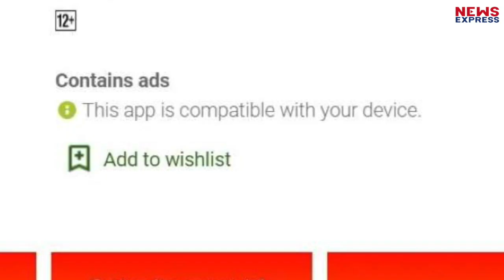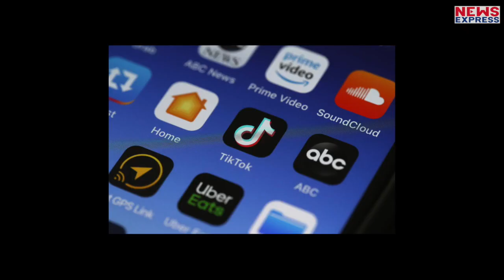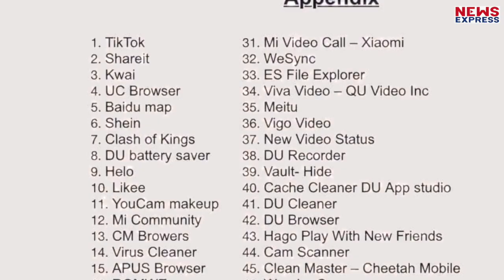TikTok की जगह भारतीयों पर चढ़ी Roposo की दीवानगी, तेजी से बढ़ रहे downloads !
भारत की नरेंद्र मोदी सरकार ने चीन को सबक सिखाने के मकसद से चीन की 59 ऐप्स को बैन कर दिया जिसके बाद से भारत के लोगों को आत्मबल मिला…और बैन की ऐप्स का विकल्प बनाना शुरु कर दिया गया…टिकटॉक के बाद चिंगारी और अब उसके बाद Roposo…इन दोनों ही स्वदेशी ऐप्स को तेजी से डाउनलोड किया जा रहा है..Roposo को तो एक दिन में एक करोड़ डाउनलोड्स होने की उम्मीद है..